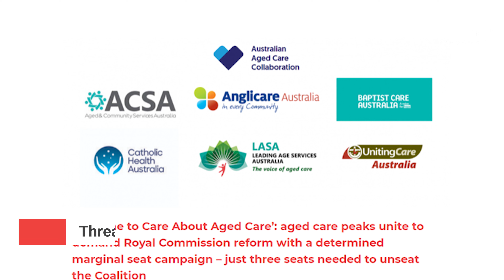The Tuesday WRAP - 16 February 2021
The big news this week is the four big faith based aged care and retirement village operators, the Anglicans, the Baptists, the Catholics and Uniting, taking the gloves off with the federal government – big for village operators.

As DCM Group’s Chris Baynes explains, the message is clear – they want the recommendations from the Royal Commission report into Aged Care Adopted, not shelved.

The future of retirement living and aged care. It’s important.